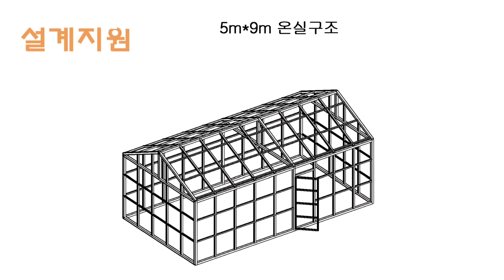온실복층렉산막감(무용접조인트적용)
온실구조 만들기 사각파이프조인트